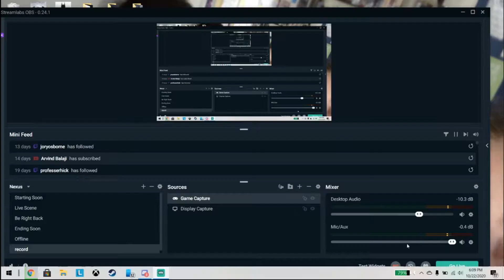HITMAN 2 Don't be suspicious